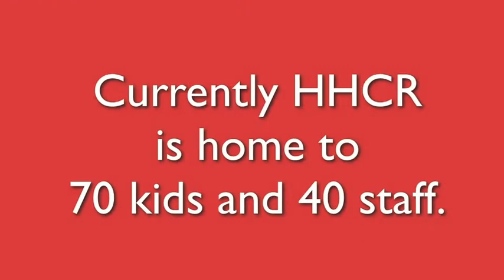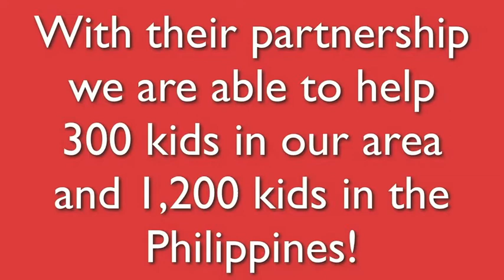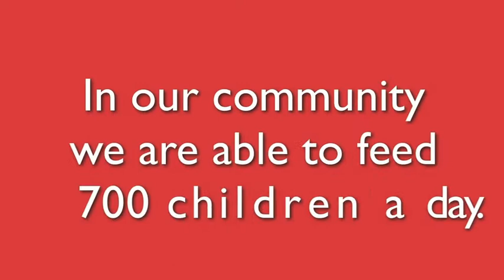HHCR - Around Here - 2014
This video shows you around the Ranch and allows you to meet some of the amazing people living at HHCR.